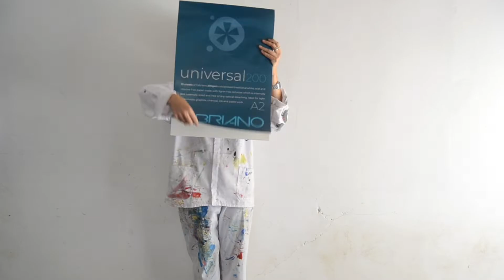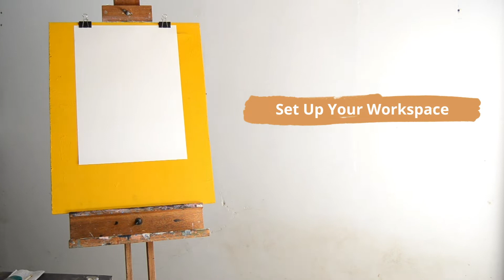How to Draw a Charcoal Drawing for Beginners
Welcome to the wonderful world of charcoal! Whether you are looking to further your creativity or improve your technical drawing skills, charcoal is a great medium with which to both start and master the art of drawing. In this video, you will learn how to draw with charcoal, find new ways of working with a variety of media and discover extra tips for creative charcoal drawing ideas along the way.

00:00 Intro
00:38 Types of Charcoals
01:18 Tools and Equipment
02:19 How to Create Charcoal Sketches
04:21 Easy Charcoal Ideas
04:43 Outro